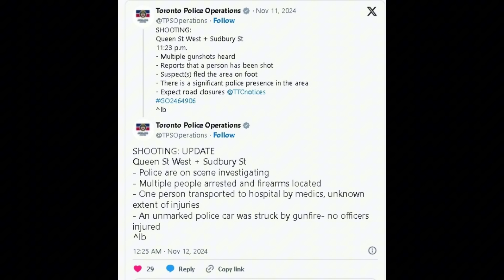電影一樣， 仲成世界？多倫多市中心駁火100飛 鏟泥車直入盜 ATM仲有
主持:  義德臺仰, 許留山, 加燦生, 馬來近, 真BC
【芒訊社報 料熱線 Whatsapp】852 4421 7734